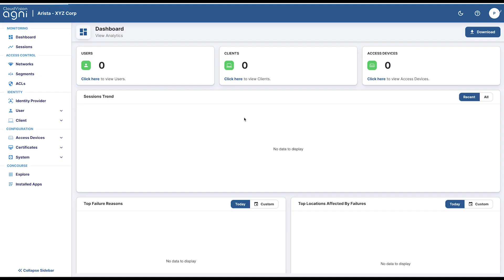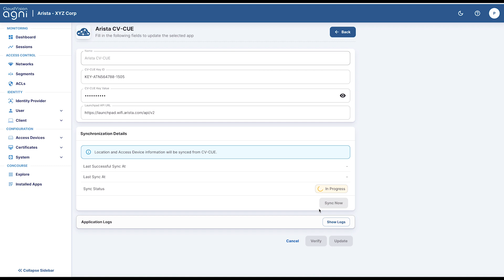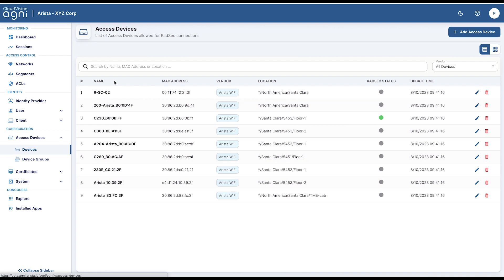Wi-Fi & AGNI - Importing Arista AP to AGNI